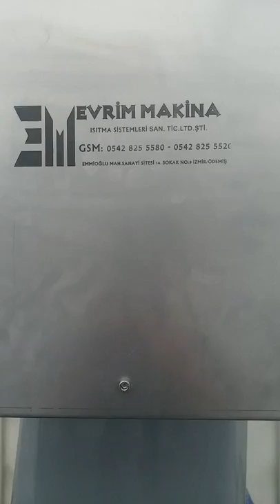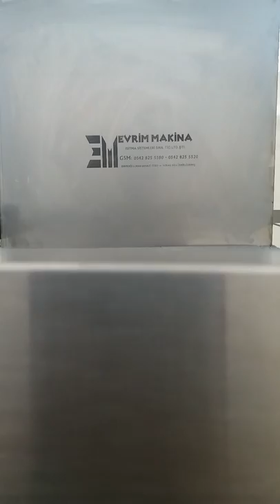Turşu Çıkarma Makinası - SALATALIK , HAVUÇ , LAHANA , DOMATES vb. Ürünler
Turşu sektöründe polar Tanklardan ürün çıkarmak için geliştirdiğimiz turşu çıkarma makinası
Ürünleri deforme etmeden çıkarır
Pnömatik sistemli
Uzaktan kumandalı
Firma personellerinin tankların içine girmesine gerek kalmaz
Tüm tasarım Evrim Makinaya aittir.
İlk imalatçı ve tasarımcı bizim firmadır. Benzeri Makinaların tamamı taklit üründür.

EVRİM MAKİNA